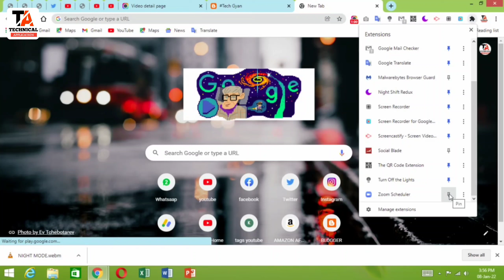How to Add Extension in Chrome | What is Chrome Extension | Google chrome extension add kaise kare .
Hello dosto kaise ho aap sabhi asha karta ho ache hoge to dosto aap log google chrome ko to jante he honge.Aap google chrome main extension homepage par add kaise kar sakte hai is ko seekhaya gya hai.. video ko pura dekh kar acche se samaj sakte hai. asha karte hai video aap ko pasand aaiyege

MY TRIPOD=
MY CAMERA=
MY LAPTOP=
MY LIGHT=

how to add google chrome
google chrome home page